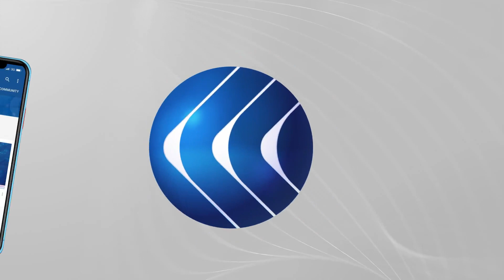علماء يحذرون من تلاشي أحد أهم النظم البيئية البرية في اسكتلندا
ستستضيف جلاسكو، أكبر مدن اسكتلندا ، في وقت لاحق من هذا العام قمة المناخ المؤجلة للأمم المتحدة، والتي وصفت بأنها الأمل الأخير للحفاظ على التزامات خفض الانبعاثات الحرارية التي تم التعهد بها في اتفاقية باريس للمناخ التي عقدت عام 2015.
يأتي هذا في الوقت الذي حذر علماء من أن أحد أهم النظم البيئية البحرية في اسكتلندا يمكن أن يتلاشى تقريبًا إذا استمر تغير المناخ بوتيرة سريعة.

لمزيد من التفاصيل في سياق التقرير عبر النشرة الإخبارية